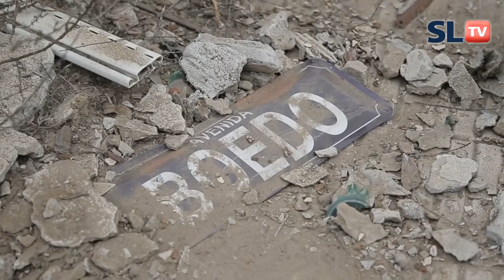Boedo 2108 | Entrevista a protagonista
Se acercan los días para el lanzamiento y vamos adelantando de que viene esta super producción de ciencia ficción futurista donde San Lorenzo juega un rol dterminante en la historia. Y el protagonista Martin Cutino te cuenta de que viene la trama. ¡Dale Play!